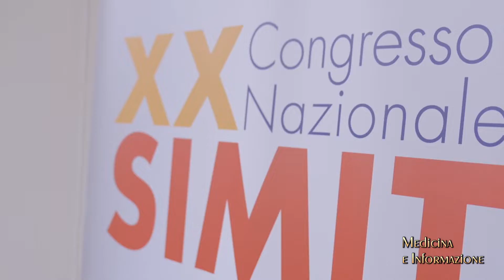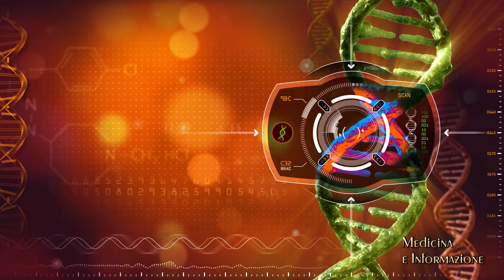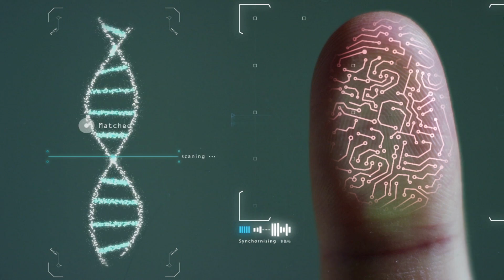Lo scenario delle terapie antiretrovirali per l'HIV per migliorare prognosi e qualità di vita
Dopo 40 anni di lotta al virus HIV quale è lo scenario attuale? Quali i traguardi raggiunti e quali le sfide future? Ne abbiamo parlato con i maggiori esperti italiani presenti al XX Congresso SIMIT della Società italiana di Malattie Infettive e Tropicali per conoscere i dati più interessanti emersi da studi e ricerche recenti e per avere una gittata sul futuro delle terapie retrovirali.
Prof. Giovanni Di Perri, Università degli Studi di Torino che fotografa per noi lo scenario più aggiornato delle terapie antiretrovirali per percorsi di cura sempre più personalizzati.
Prof. ssa Antonella Castagna IRCCS Ospedale San Raffaele di Milano alla quale abbiamo chiesto i dati relativi a lanacapavir, una molecola innovativa che apre nuove prospettive di cura sia per i pazienti multiresistenti ai trattamenti sia per pazienti naive, quindi all’esordio di trattamento.
Prof. Vincenzo Esposito Ospedale Cotugno di Napoli che ci presenta i dati dello studio BICSTAR in Italia, un studio real life che ha toccato anche un aspetto molto importante, la qualità di vita.
Prof Andrea Antinori INMI  “Lazzaro Spallanzani”, Roma a cui abbiamo chiesto quali sono i nuovi bisogni delle persone con HIV e quali passi avanti per la profilassi per la quale è disponibile anche un approccio farmacologico, si parla in questo caso di PREP, profilassi pre esposizione.